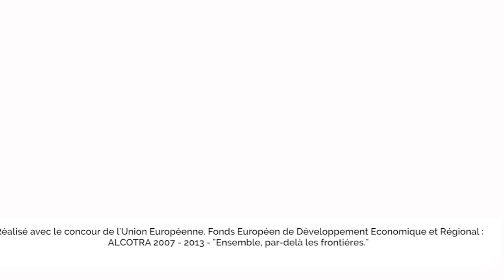Eau en Couleur - Manosque - Forcalquier en Haute-Provence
Découvrir le territoire "Manosque - Forcalquier en Haute-Provence" dans "Eau en Couleur" le livre numérique augmenté des Alpes de Haute-Provence.